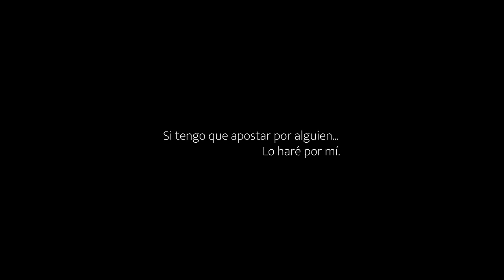El Jhota- Buscando Lios (Vídeo Oficial)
Ya disponible "Buscando Lios" en todas las plataformas digitales.

Productora: TIMEWAVES

CREW

Productora: María Fernanda Cuartas
Director: Federico Alfonso J.
Dir. de fotografía :  Sebastian Echavarria
1AC:  Felipe Sanz
2nd AC: Sebastian Ramón
Luminotécnico: Andrés Restrepo Marín
Make up:  Kathe Cardona
Editor: Federico Alfonso J.
Colorista:  Fredy Mejía.
Drone : Alex Adrián Lopez
Dir. de arte: Rodolfo Usuga
Stunt motos, murales, arte: Colectivo Salvaje

CAST:

Jugadores dominó:
Joel Bustamante
Elias Contreras

Niño corriendo:
Matius Alejandro Contreras

Bicicleta:
Samuel García

Pescador:
Darío Zapata

Partido de fútbol:
Samuel Jaramillo
Samuel Huertas
Alexis Vélez
Juan Pablo Garzón

Andamos en la calle buscando lío
Los niños riendo porque han sufrido
De noche y de día pasando frío
Y ahora cantando lo que han vivido

Estamos en la calle rulay
Con to’ las mamis brincando babys
Billete subiendo al sky
Y al envidioso que le den por allí

Van de que tiene pistola
Pero ninguna funciona
Tienen el odio en el cora
Aaa…

Estamos en barrio con chandal Nike
Cadenas, cordones que brillan ice
Corriendo de la popo de fuga por ahí
La rueda gasta de derrapar

Tengo a los panas metidos en líos
Su mamá llorando que le han cogido
Su caso va mal pa’ arriba le han subido
Yo de abogado de oficio no fío

Va montado en una lancha
Bajo la luna en el mar
De lejos se acerca un foco
Y no se deja atrapar

Paquetes que van y vienen
Linterna que pila no tiene
Contando billetes de cienes
Le gusta sumar y sumar nada más

Amigos que van y vienen
Te llaman cuando les conviene
De chulos enseñando las redes
Pero no tienen ellos na’ de na’

2023, Copyright Piros Digital